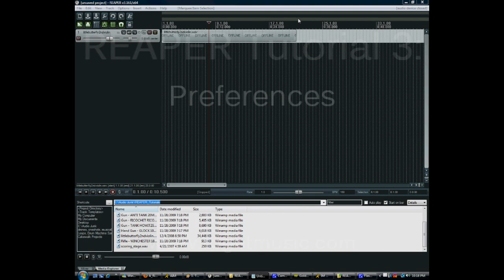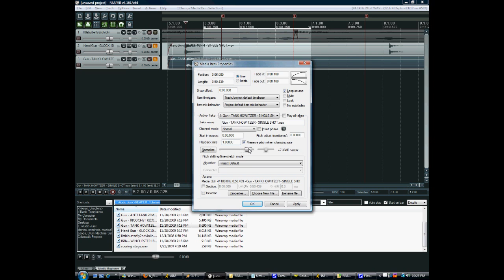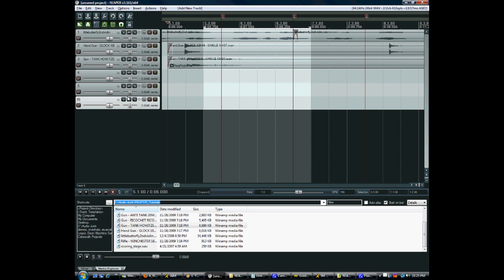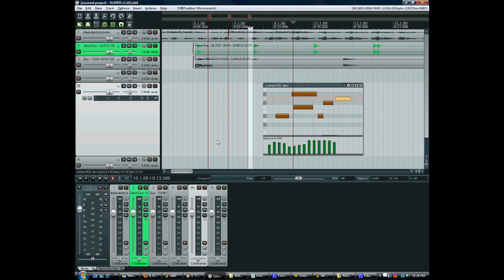REAPER Tutorial 3 - Preferences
Discussion of user preferences and customization of REAPER handling, shortcuts, and UI.

Topics include:
- Preferences menu, search function
- Project settings
- Render menu
- Clip properties
- Clip FX
- Actions window (hotkeys, macros)
- Track colouring
- Window/dock customization
- Custom floating toolbar